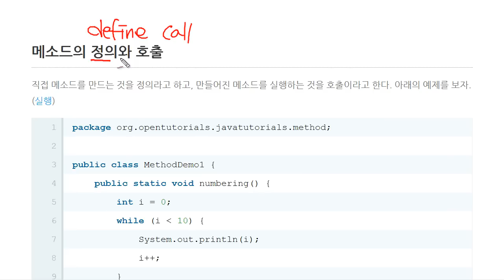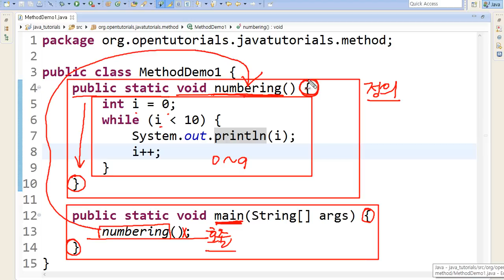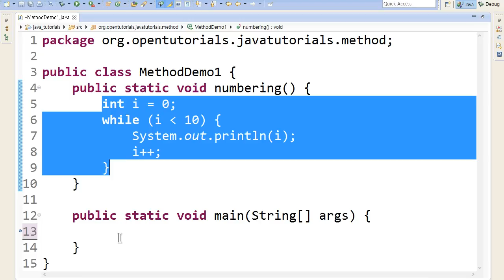Java - 메소드 (2/6) : 정의와 호출